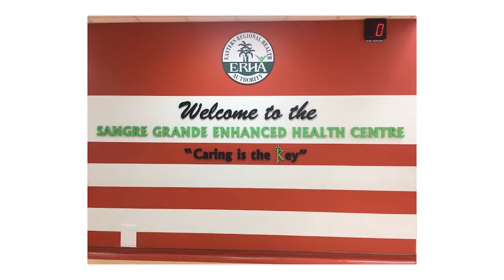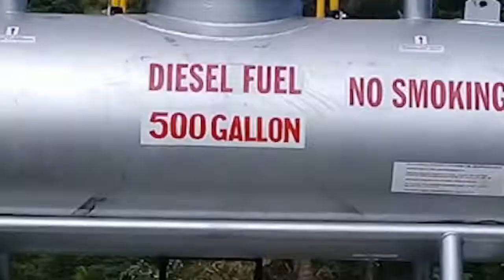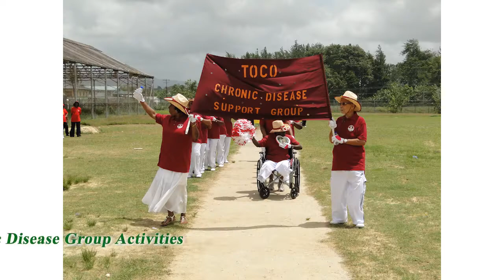MAKING OUR VISION A REALITY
Some of the services and activities offered at the Eastern Regional Health Authority-ERHA in Trinidad and Tobago.